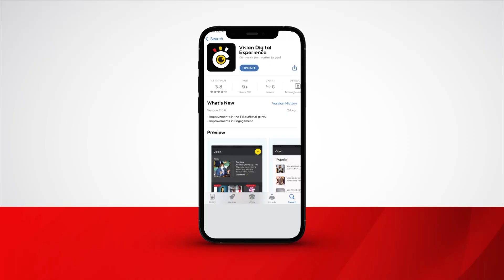Museveni and African leaders agree on Value Addition for Coffee